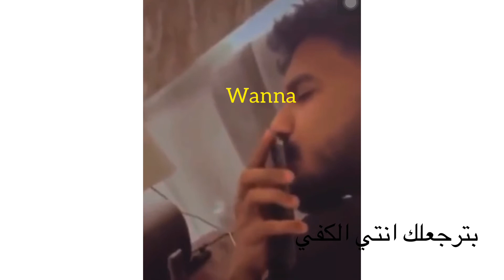انت بتحدى كل الاعمار من سبعه حتى التسعين😂😢😢